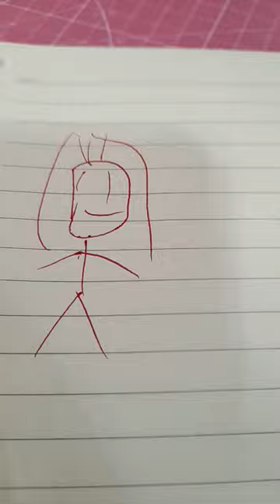April 6, 2024